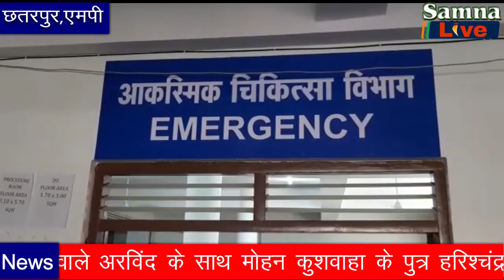samna liveशराब पीकर उत्पात मचाने से रोका तो घर में घुसकर कर किया जान लेवा हमला।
शराब पीकर उत्पात मचाने से रोका तो घर में घुसकर कर किया जान लेवा हमला।
छतरपुर नगर के कोतवाली अंतर्गत हनुमान टौरिया के पीछे रहने वाले अरविंद के साथ मोहन कुशवाहा के पुत्र हरिश्चंद्र, गट्टा, भुप्पू व राजू शराब पीकर उत्पात मचाते हैं, यदि उन्हें रोका जाता है तो गाली गलौज कर मारपीट पर उतारू हो जाते हैं। जब दोपहर 2 बजे अरविंद घर के पास से निकल रहा था तभी आरोपी गाली गलौच करने लगे, उन्हें रोका तो चारों आरोपी एक राय होकर उसे मारने दौड़ पड़े आरोपियों से बचने अरविंद घर में घुस गया लेकिन आरोपी दरवाजा तोड़कर उसके घर में घुसे और मारपीट कर घायल कर दिया। जिसकी षिकायत थाने में की गई, पुलिस ने मामला दर्ज कर विवेचना में लिया है।